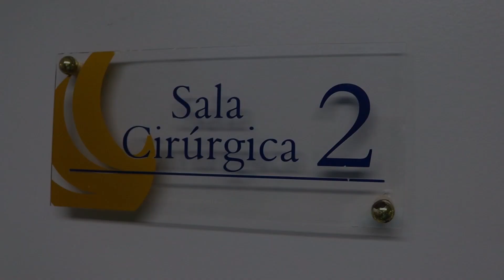Júlia do Nascimento